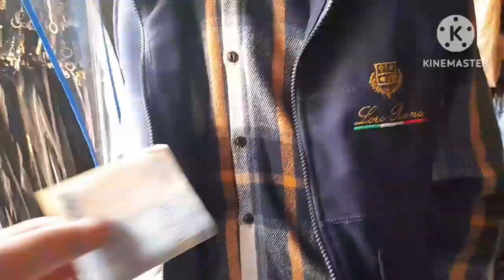CHINOR_06 DA TEZ AYTISH 😀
TEZ AYTISH😀ТЕЗ АЙТИШ
AJOYIB SAVOL👇 JAVOB BO'LDI